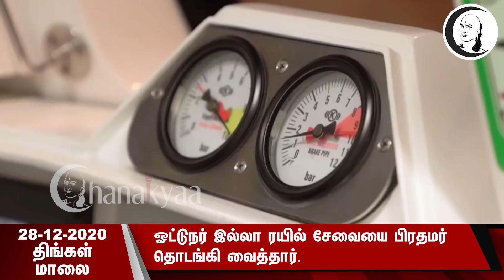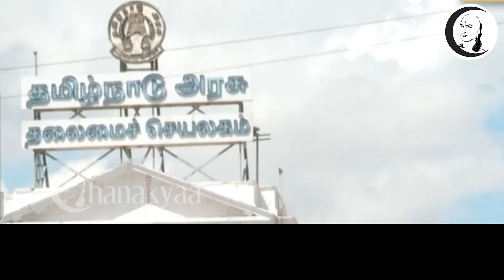குறுஞ்செய்தி | 28 /12/2020 | திங்கள் மாலை | Monday Evening Chanakyaa